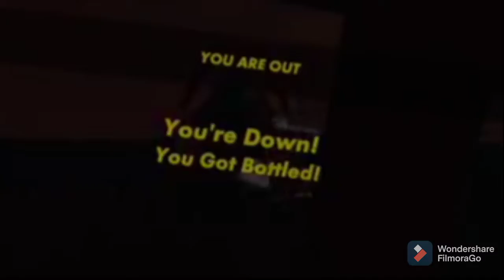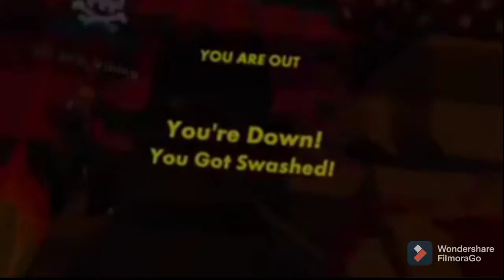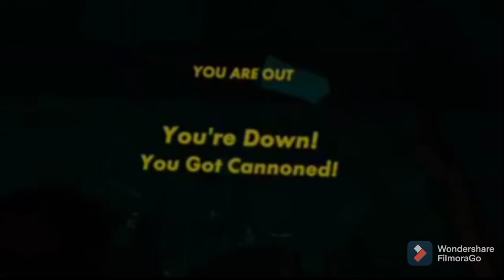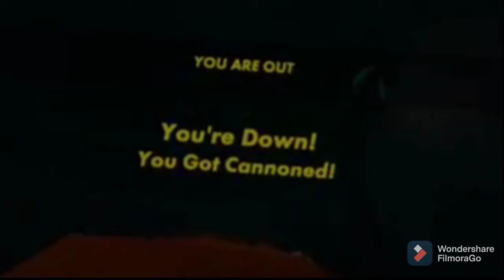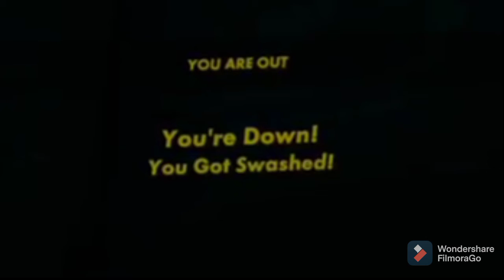Paintball/Isle of the lost skulls (first time using a mic btw)